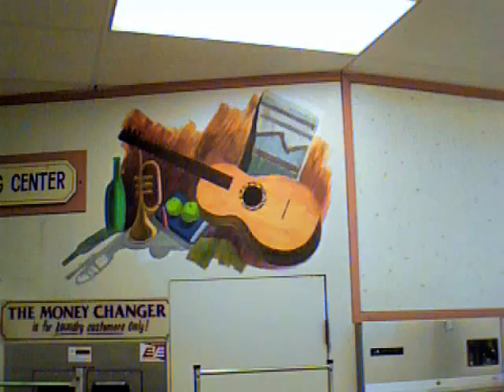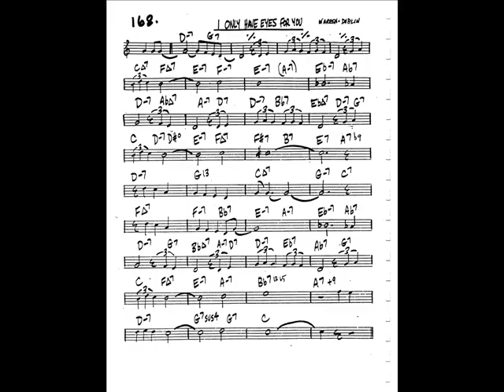I Only Have Eyes For You (Warren/Dublin)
My camera fell and broke into many pieces so this is the best I can do for now. I made the guitar you are listening to. Check out "But Beautiful" for pictures of the building process. Great Arrangement by Van Moretti.